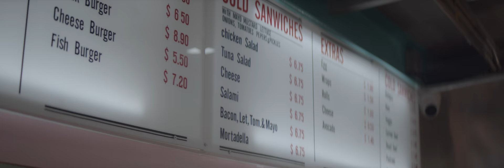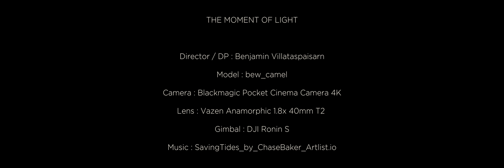The Moment Of Light (BMPCC4k + Vazen Anamorphic 1.8x 40mm T2)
Director / DP : Benjamin Villataspaisarn
Model ig : bew_camel
Camera : Blackmagic Pocket Cinema Camera 4K
Lens : Vazen Anamorphic 1.8x 40mm T2
Gimbal : DJI Ronin S

DJI 13 Store for Full setup Ronin S
STM Cafe By The Digital STM for Vazen 40mm T2 Anamorphic 1.8x
พี่น่านจาก เทคโนโลยีการผลิตภาพยนตร์ ที่ให้ทำแนะนำเรื่อง Size ภาพครับ